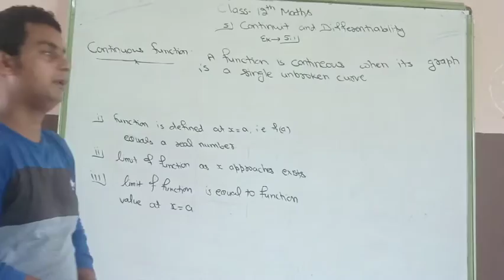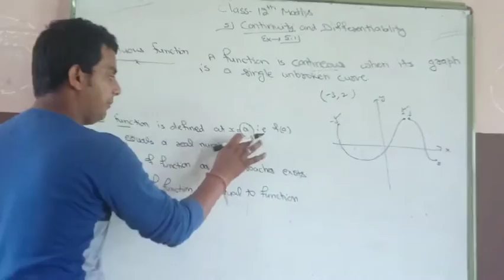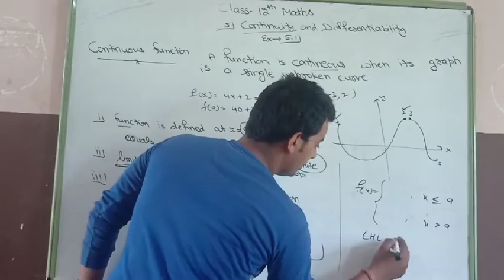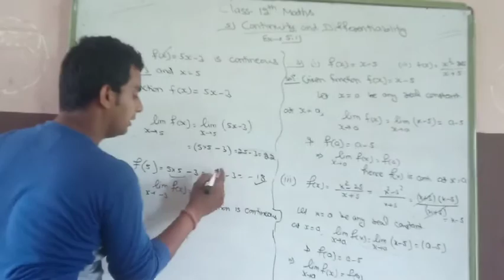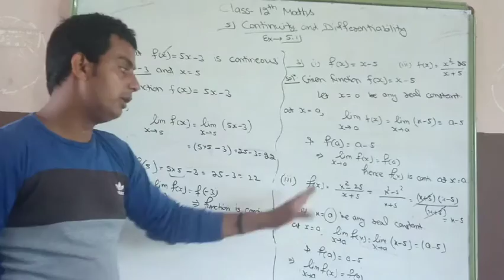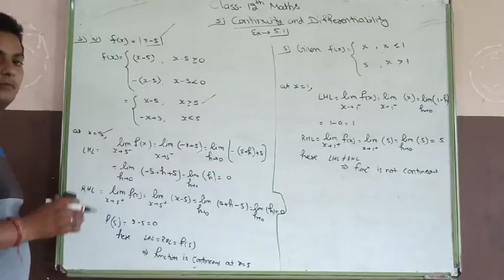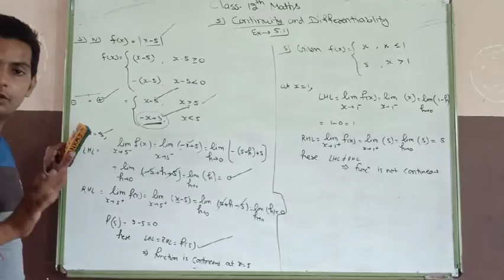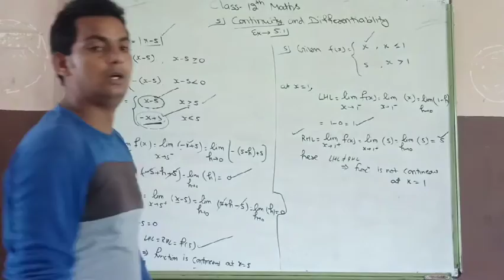Class 12th Maths Ex 5.1 Part 1